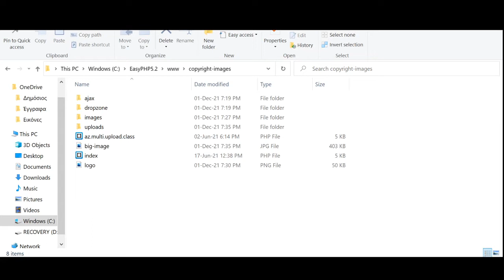Watermark / Copyright IMAGES using PURE PHP | Watermark them with your LOGO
*The script is super easy to use, it runs instantly, you just have to replace my logo with yours.

*On Documentation.txt I explain exactly what you need to do in order for it to run.